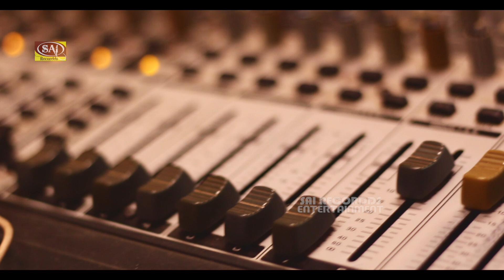अगर आपने Life में सच्चा प्यार किया है तो आपको रोने से कोई नहीं रोक सकता | सुनके देख लो दर्द भरे गाने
Singer : Shalini Singh
Vocal Recorded at : Rhythm Music Studio
Music Producer : Damodar Raao
Mix & Master at : Rhythm Music Studio

Label/Music Company : Sai Recordds
Publisher : Sai Recordds Entertainment
Released Year : 2020